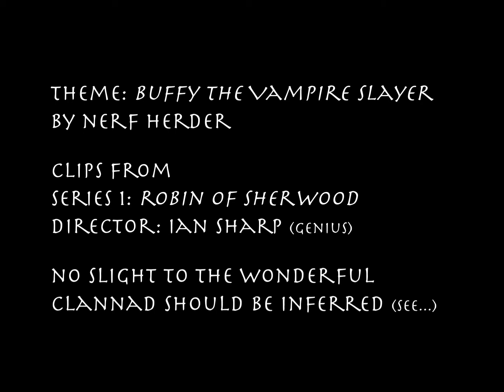Robin of Sherwood titles done like Buffy the Vampire Slayer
This is my tribute to the badassery of the fabulous cast of the amazing Robin of Sherwood, still the best incarnation of the legend yet filmed!!

So what better way to do that than to smoosh it together with another brilliant and badass show that also broke the mould!!

Oh, and Clannad are the best too!!!

Nothing's forgotten!